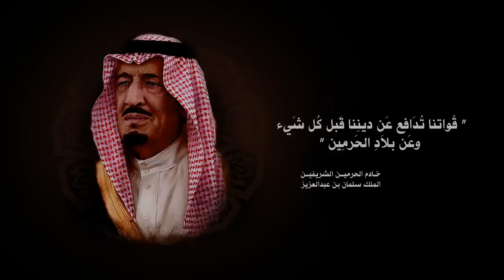لبيك || موسى العميرة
لبيك🇸🇦

لحن وأداء منشد الوطن:
موسى العميرة

كلمات:
صالح الحوشاني

إنتاج:
المكتب التعاوني للدعوة والإرشاد وتوعية الجاليات بالنسيم

توزيع:
عبدالرحمن عمر

كورال:
موسى العميرة و
جهاد اليافعي
عبدالرحمن عمر

هندسة صوتية:
م. هشام العديني

تصوير:
سليمان البراهيم
عبدالعزيز القميع
عيسى المطيري

إدارة إنتاج:
عبدالله الخربوش

خدمات فنية:
راشد الحوشاني
أنس الرثيع

ترجمة:
الاستاذ عبدالله الزاحم

مونتاج ومعالجة ألوان:
سليمان البراهيم

مساعد مخرج:
عبدالعزيز القميع

منتج منفذ:
الفكرة المختلفة
Different idea for production

شركة هشام بن عبدالعزيز الموسى للإستثمار العقاري

شكر خاص:
الشيخ هشام عبدالعزيز الموسى
اللواء متقاعد عبدالله بن علي العميرة
الشيخ مهنا بن محمد المهنا
الشيخ فهد التويجري
الاستاذ سلطان العبيد
متحف صقر الجزيرة للطيران
الجمعية العربية السعودية للثقافة والفنون
المنشد جهاد اليافعي
الاستاذ أحمد السفياني
الأخ موسى هوساوي أبو وافي

إخراج:
طارق الدغيم

في قناة ( موسى العميرة ) الرسمية
للحصول على أحدث إصداراته الفنية